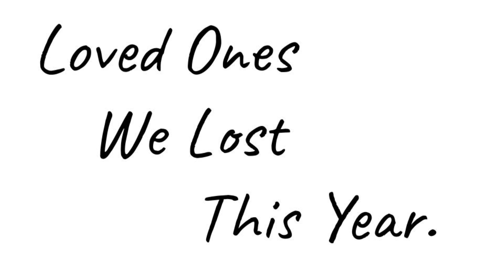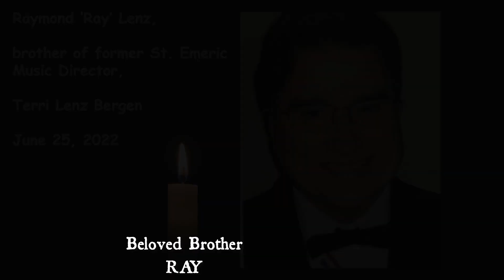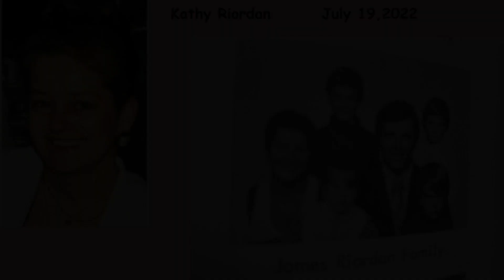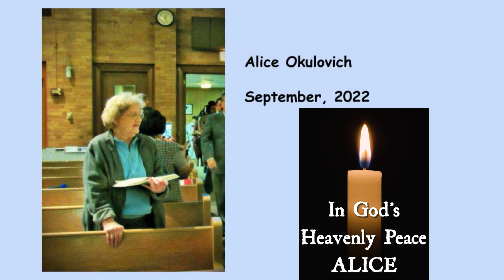St Emeric All Souls Day Remembrance 2022